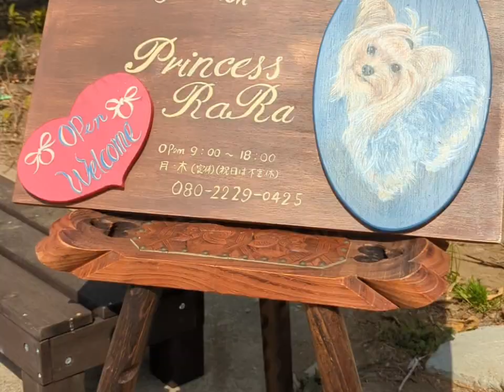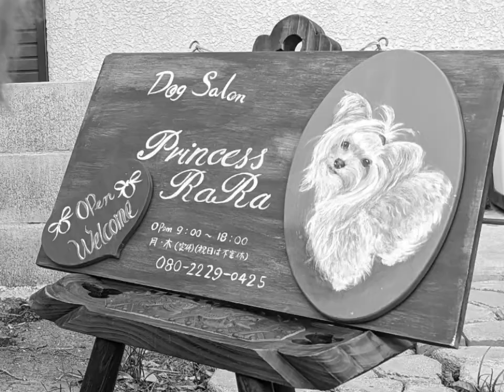Irish wolfhound Mouton Shampooing in a dog salon